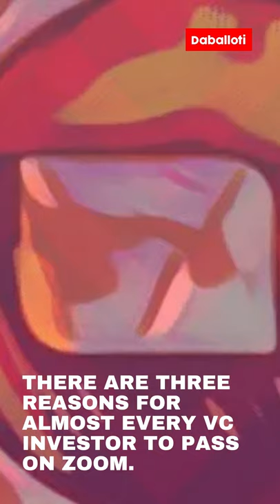There are three reasons for almost every VC investor to pass on Zoom.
Eric Yuan left his job at Cisco’s Webex to launch Zoom in 2011 as “Saasbee” Yuan raised $3 million in seed funding from Bill Tai, TEEC Angel Fund (now known as TSVC), Subrah Iyar, Matt Ocko, and Jim and Dan Scheinman. In December 2012, newly-renamed Zoom finally managed to close a $6 million Series A round from Yahoo founder Jerry Yang.